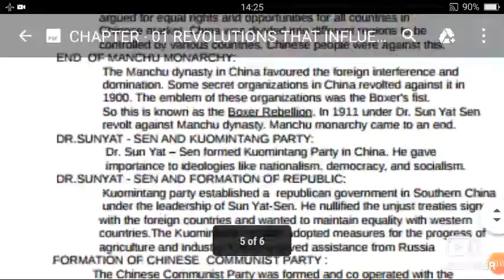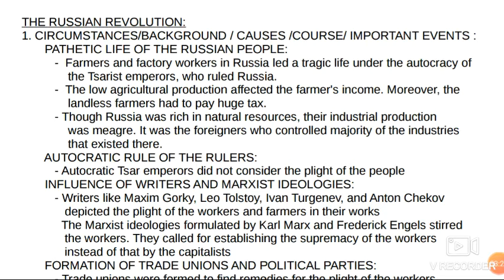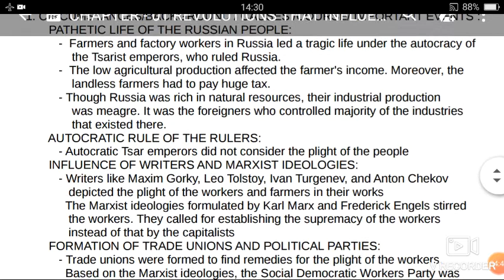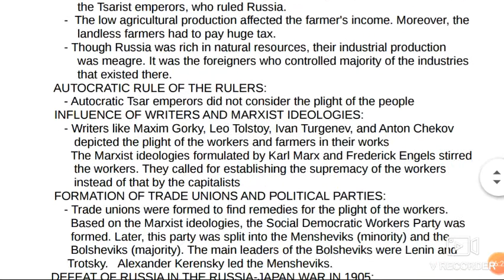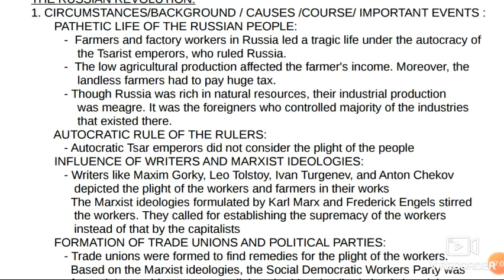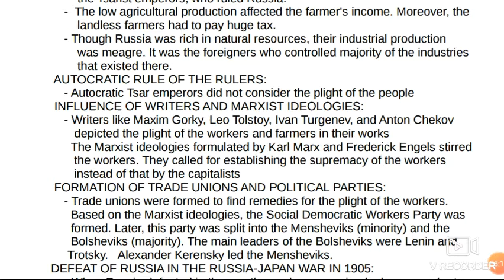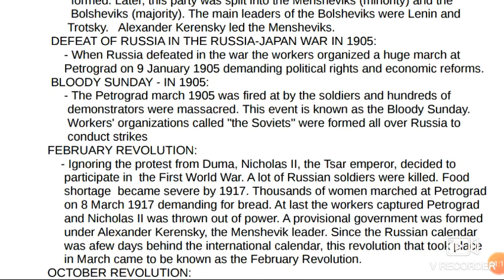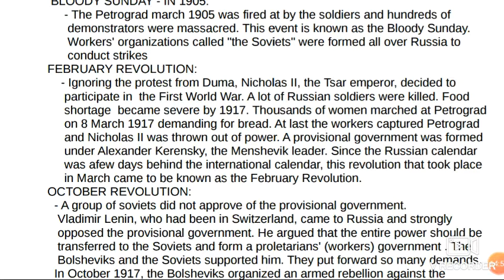History chapter 1.6